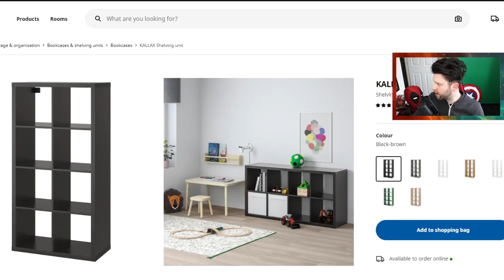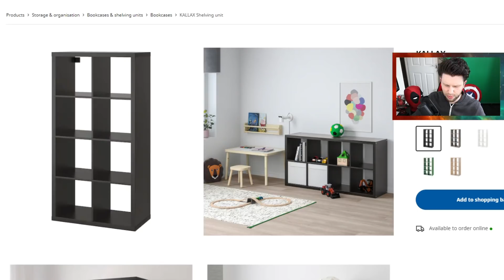4 Million Worth of Gold Crystals! - Crystal Clear Out and Chat | Marvel Contest of Champions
In This Video: We just open some crystals and catch you all up on some things like;

Marvel Future Rev
Plans with grinding
Background changes to the way office looks